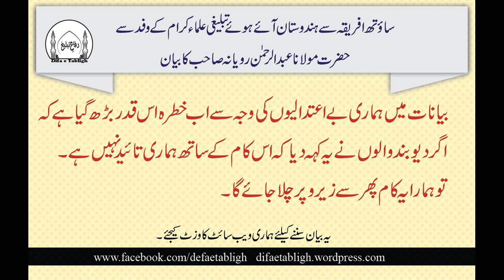molana Abdur rehman royana sahb